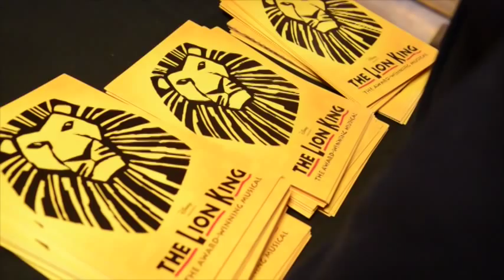Interviews: The Lion King Launch - Edinburgh Playhouse, 2013 - ATG Tickets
Interviews about Disney's tour of The Lion King to the Edinburgh Playhouse, 2013. Interviews about the challenges and excitements of taking The Lion King to the Edinburgh Playhouse with Stephen Crocker, Director of Marketing and Creative at Disney Theatrical Group, Gary Roden, General Manager of the Edinburgh Playhouse, and Malcolm Roughead, Chief Executive of Visit Scotland. Vox pops of audience reactions to the soundtrack of Circle of Life and stunning scenes onstage.